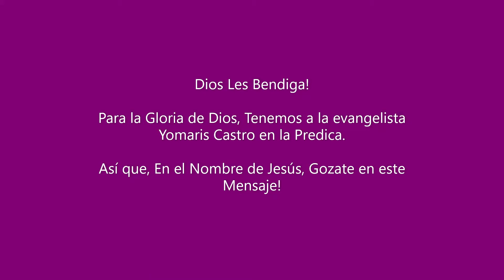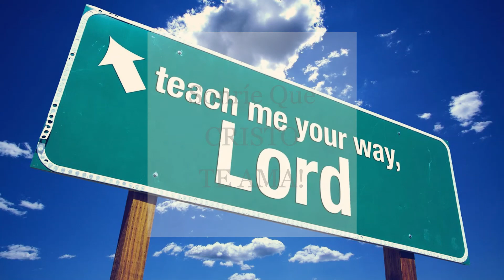Evang. Yomaris Castro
God Bless You All! Dios Les Bendiga A Todos! Estamos en la Iglesia Pentecostal Visión Para Hoy de Philadelphia, Pa.  Usamos el libro de Apocalipsis 12:12.

Predica: Misionera Yomaris Castro
Tema: "Adiestrado Para La Batalla"

¡Prepárate Que Cristo Viene! Esta batalla es para los valientes! Toda La Gloria es Para DIOS.